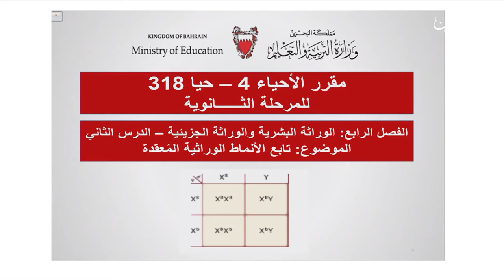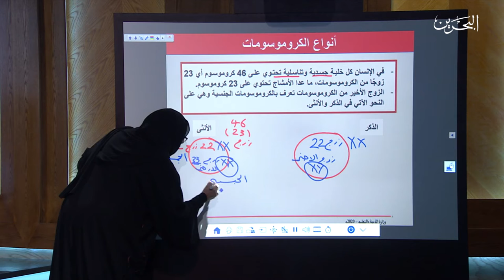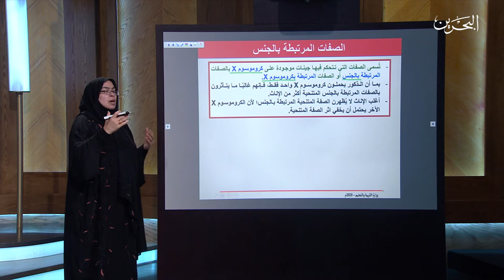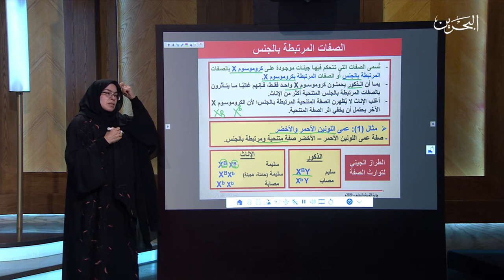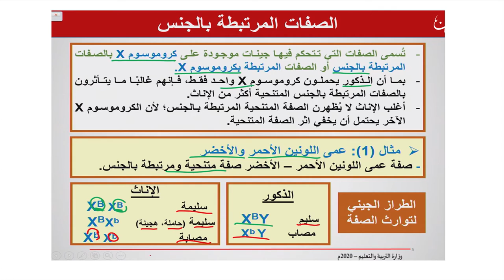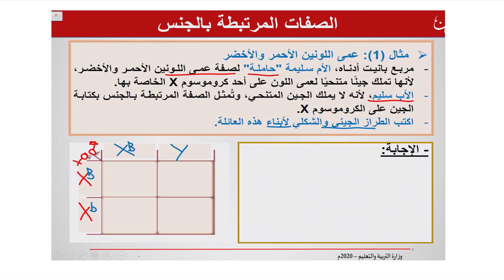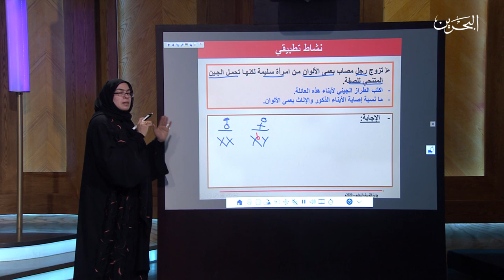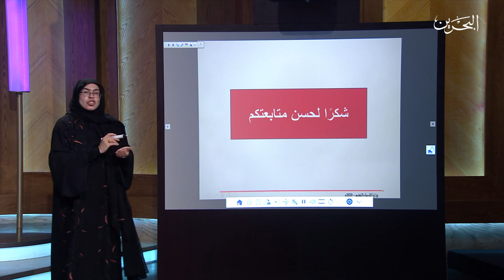حيا 318 | 26-4-2020